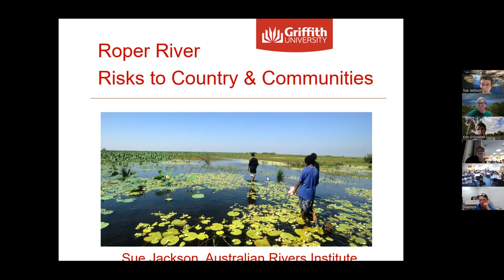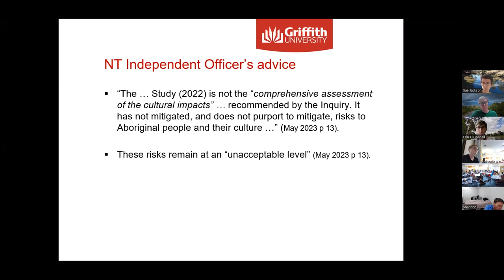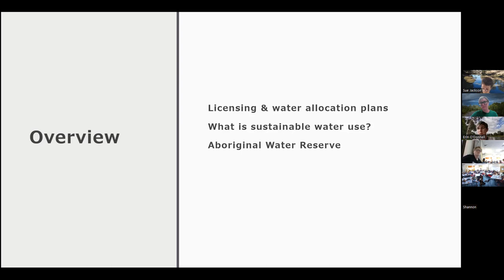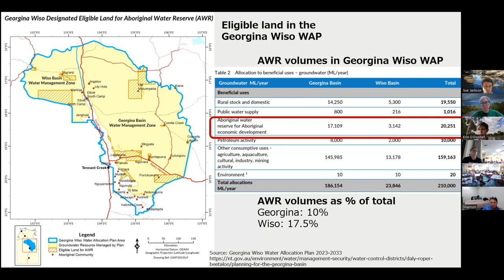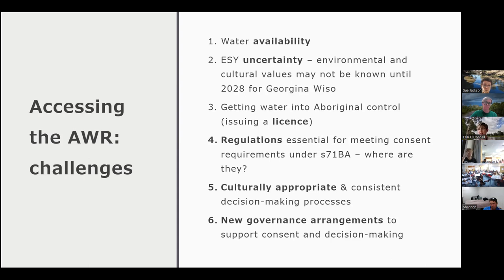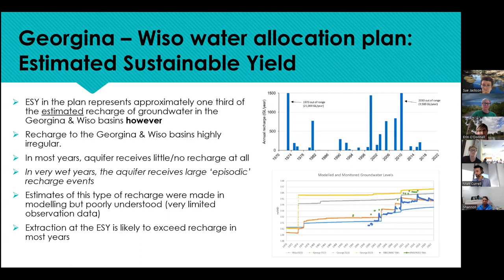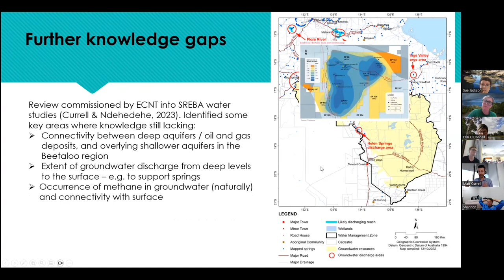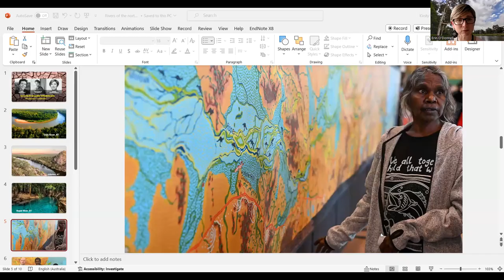Water Wars Webinar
Learn more about the biggest water allocation in NT history, and how it risks our rivers and aquifers.

Water Wars Webinar brings together three of the country’s top water experts to speak about the NT Government's Georgina Wiso Water Allocation Plan, facilitated by our Executive Director, Kirsty Howey.